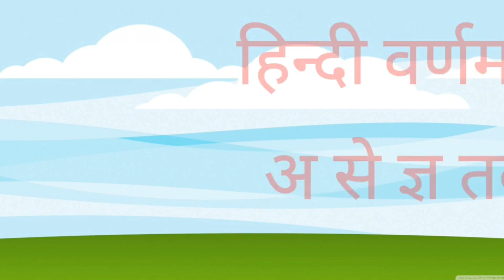अ से अनार, आ से आम, हिंदी वर्णमाला, अ आ इ , कखग, क से ज्ञ तक हिंदी वर्णमाला, A se Anar, Aa se aamE26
Kids sintu show Welcome's You.
Our channel is related to Kids Education . In this channel we upload beautiful  informative videos related अ से अनार,अ से ज्ञ,अ से अनार आ से आम,अ से ज्ञ तक वर्णमाला,आ से आम,अ से ज्ञ तक लिखना,अ से ज्ञ तक song,क से कबूतर ख से खरगोश,अ से ज्ञ तक वर्णमाला in english,अ से अनार ज्ञ तक,हिंदी वर्णमाला,अ से ज्ञानी तक अनाराम,अ से ज्ञ तक english,अ से अनार गीत,अ से अनार आ से आम ज्ञानी तक,अ आ इ ई उ ऊ ए ऐ ओ औ,क से ज्ञ तक वर्णमाला,a se anar in hindi,अ से ज्ञ तक,क से कबूतर,a se anar aa se aam,a se anar aa se aam song,a se gya tak,a se anar,क से ज्ञ तक
Thanks for Checking us,